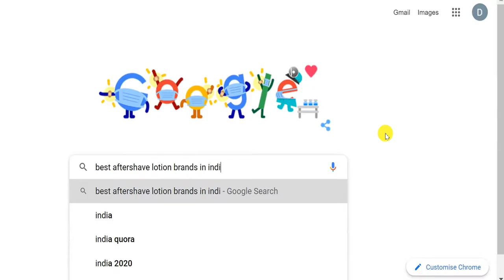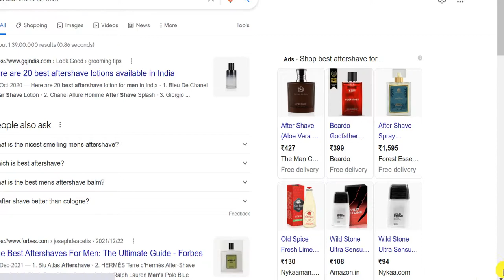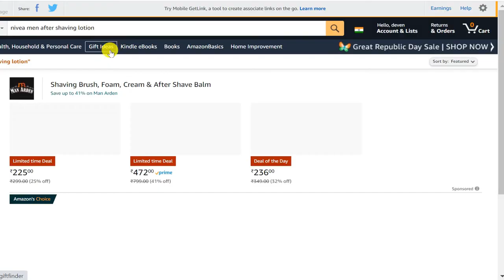ASMR Nivea men And Old spice Aftershave Lotion Review 2022 | Best Aftershave Lotion | Fittube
Hello Freinds , In This Video you will get complete knowledge Of about Nivia and Old Spices Aftershave Lotion (In Hindi ). For Example:-Which is best after shave lotion,why it is best,aftershave lotion for sensitive skin,aftershave lotion for mens,why to buy aftershave lotion,why to use aftershave lotion,hat are the benifits of aftershave lotion,price Quantity Etc. Etc.
Nivia Shaving Cream Foam
Nivia Aftershave Balm For Men
Nivia Aftershave Lotion

Old Spice After shave Lotion

Gillette Series Arctic Ice After Shave Splash - 100 ml
Gillette Mach 3 Shaving Razor + 2 Cartridge

Organic Cold Pressed Coconut Hair Oil
Patanjali Coconut Hair Oil
Dabur Coconut Hair Oil
Dabur Almond Oil (100% Pure)
Baidyanath Almond Oil (100% Pure)
Pure Ayurvedic MahaBhringraj Hair Oil
Patanjali Divya Kesh Tail
Kachhi Ghani Mustard Oil
Organic Mustard oil
Pure Castor Oil

S H A M P O O S .

Khadi Hair Cleanser(Shampoo), 210ml
B&T Arnica Shampoo
B&T Anti dandruff Shampoo
WOW Apple Cidar Shampoo
-B&T Arnica Shampoo
Olive Oil
OTHER PRODUCTS YOU MUST HAVE
Patanjali Shampoo
Chandan Powder
Raw Chandan
Dabur Gulab Jal
-Patanjali Saundarya Aloe Vera Gel, 150ml
jaborandi mother tincture

5 आसान तरीकों से Body की गर्मी निकालें (Pitta Dosha 🔥) | Effective Ways to Remove Body Heat

Shampoo में दो चीज मिला लो बाल इतने ज्यादा लंबे और मजबूत हो जाएंगे संभाल नहीं पाओगे | get long hairs:-

FitTube